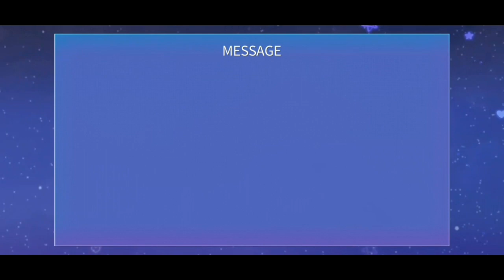[Superstar GFRIEND] Collect & purchase LE Theme Ruby Card Prism and Normal Complete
Event period : 15 - 22 June 2021

🎵 GFRIEND - Apple Verse 2
여자친구 - Song of the sirens